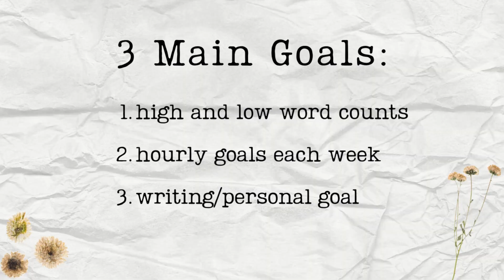my camp nano goals for my fantasy project // april 2023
Today I am sharing my short and snappy announcement video for what I want to accomplish this April.

🍁 M U S I C  (listed in order of appearance) 🍁
Waste it (Kylie Dailey)
The Forest Grand (Trevor Kowalski)